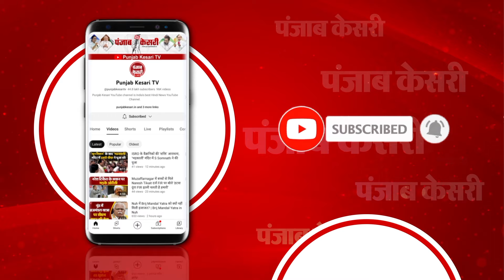Cyclone Dana News: भयंकर तूफान से मचने वाली है भारी तबाही, इन इलाकों में IMD का High Alert है जारी !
सावधान! तबाही मचाने आ रहा 'दाना' तूफान!

120 KM की रफ्तार… सरकार तैयार!

'दाना' की दस्तक... भारी दहशत!

तूफान से अलर्ट पर बंगाल-ओडिशा

कल ओडिशा के तटों से टकराएगा तूफान

भारी बारिश के साथ 'दाना' की एंट्री संभव

तूफान को लेकर तटरक्षक बल अलर्ट पर

तबाही से पहले स्कूल-कॉलेज बंद, ट्रेनें भी रद्द